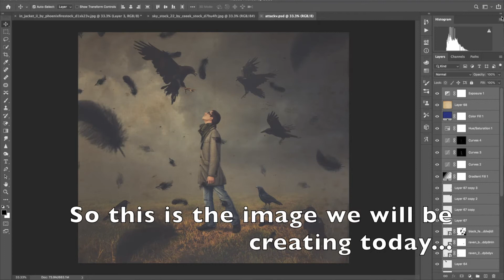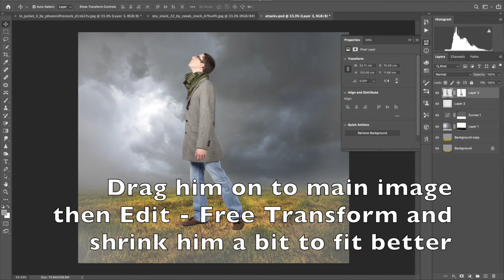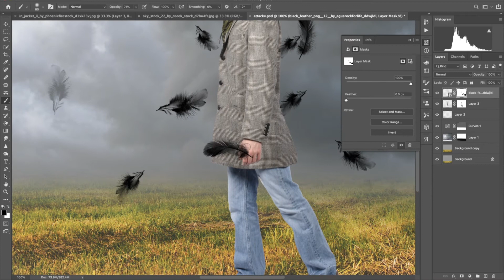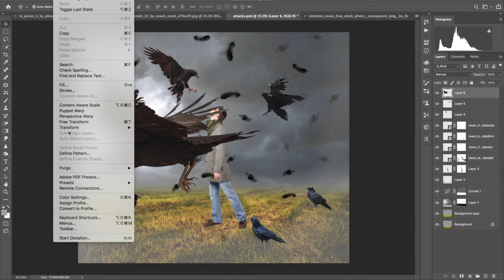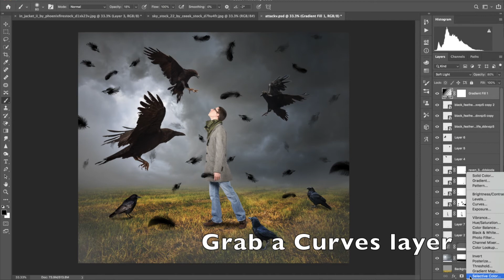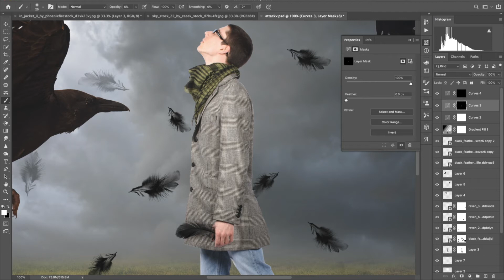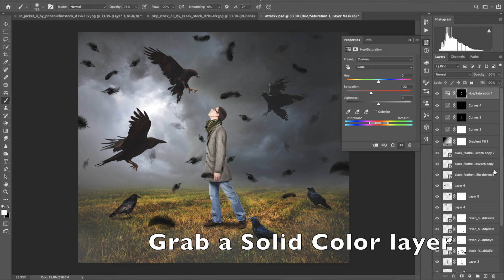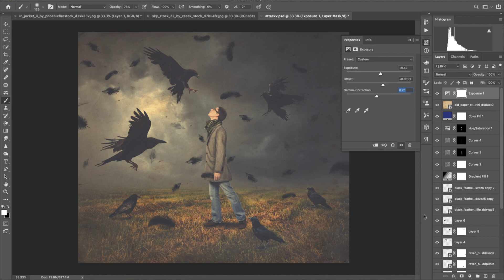**ADOBE PHOTOSHOP MANIPULATION TUTORIAL** | Attack of the Birds | FULL PHOTOSHOP TUTORIAL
Good Afternoon!
Today we are going to create an image from scratch in Adobe Photoshop CC.  This is a fairly easy tutorial, all steps are included as well as the links so that you can edit along with me!